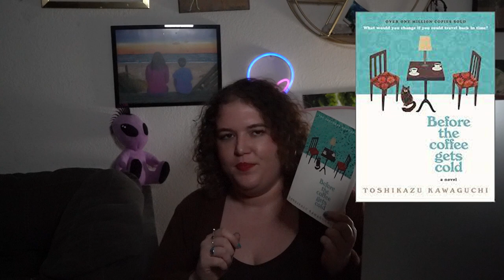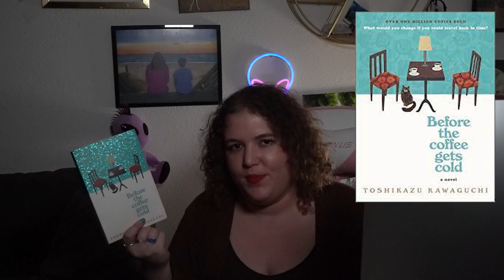EVERY BOOK I READ IN 2022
Books I Mentioned: The Night Circus by Erin Morganstein, The Seven Husbands Of Evelyn Hugo by Taylor Jenkins Reid, If I Had Your Face By Frances Cha, Verity By Colleen Hoover, My Dark Vanessa By Kate Elizabeth Russell and Before The Coffee Gets Cold By Toshikazu Kawaguchi

What is your favorite book that you read in 2022?

Follow Your Hosts:
Should we make Allen get on socials??